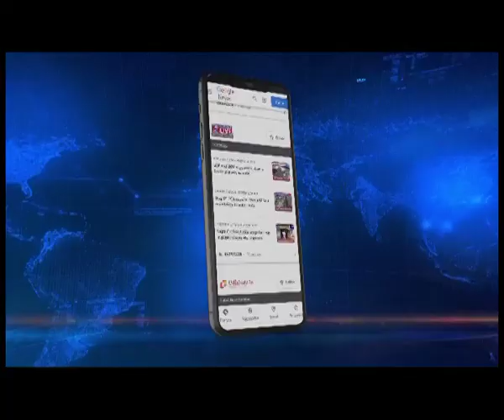उदालगुड़ी एनकाउंटर मामले की सीआईडी जांच शुरु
उदालगुड़ी एनकाउंटर मामले की सीआईडी ने जांच शुरु कर दी है। मुख्यमंत्री हिमंत विश्व शर्मा ने निर्देश के तुरंत बाद मामले को सीआईडी ने अपने हाथों में ले लिया है और इस मामले की जांच शुरु कर दी है। सीआईडी की एक टीम आज गुवाहाटी मेडिकल कॉलेज अस्पताल पहुंची और परिवारों के खून के नमूले को DNA जांच के लिए संग्रह किया।